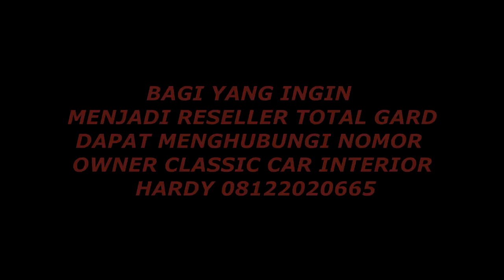MODIFIKASI JOK INNOVA TYPE G JADI INNOVA VENTURER!!!